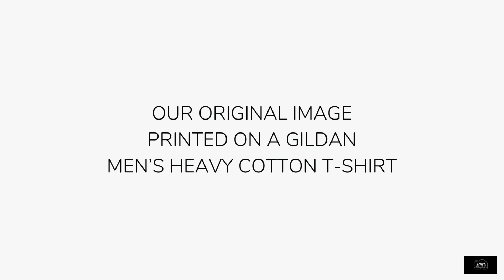New York City T-Shirt - Black New Yorker Queens Men's and Unisex T-Shirt - APWT Gift Shop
From the APWT Digital Stationery Gift Shop is our Black New Yorker Queens Men's and Unisex T-Shirt.

Our original design featuring the words 'Black, New Yorker, Queens' in shades of brown printed on a heavy cotton unisex t-shirt, available in assorted colors, sizes S-3XL. This t-shirt is fun and stylish, and a tribute to Black New Yorkers and Queens. Keep for yourself or give as a gift.